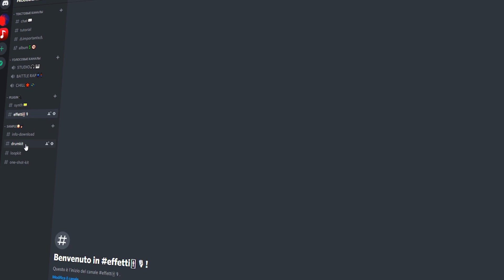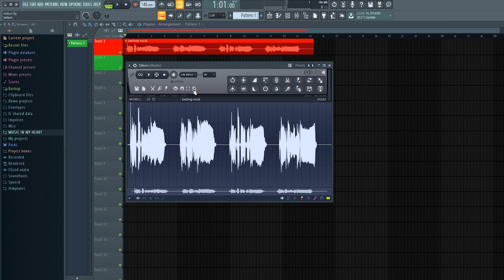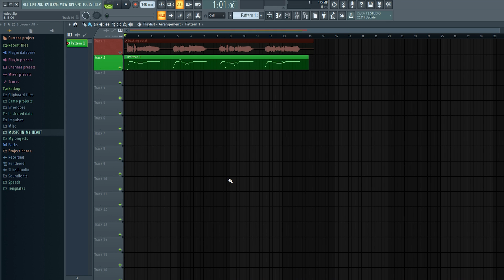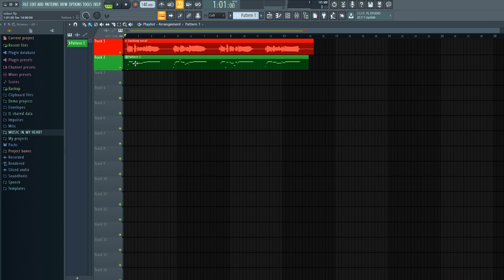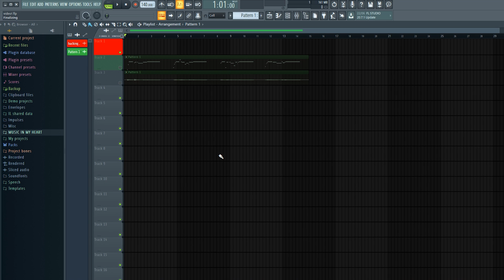COME TRASFORMARE UNA TRACCIA AUDIO IN MIDI E VICEVERSA IN FL STUDIO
In questo breve video vedrete come trasformare o convertire una traccia audio in midi (ovvero note) e viceversa in Fl Studio...questo trucco è molto utile durante la produzione!

Se vuoi ringraziarmi per la creazione di contenuti di qualità e dare una mano nella pubblicazione di video sempre più interessanti e utili, puoi fare una piccola donazione al seguente link,grazie!

Per qualsiasi informazione contattatemi in privato o lasciate un commento, risponderò a tutti.

Hey! Benvenuti su "Produzione Musicale". Faccio video di tutorial su come fare i beat e su come fare mix e mastering,in generale come creare musica in casa. Utilizzo sia Fl Studio che Ableton.